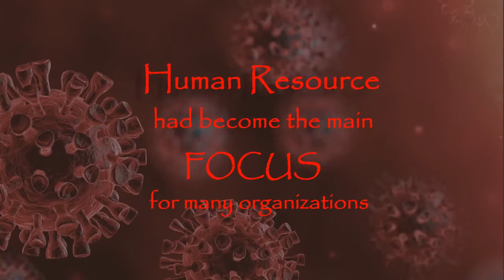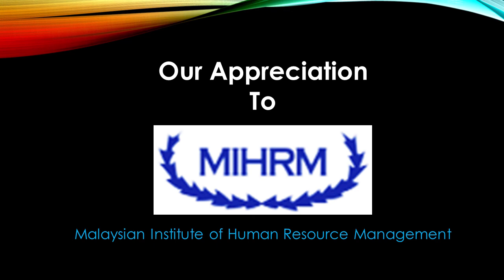COVID19 - Challenges faced by MNCs and strategies to overcome HR dilemmas during pandemic.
This is a snapshot from a Webinar organized by Nexus Ace (Main organizer), TrendTechServices, and Lincoln University College (Co-Organisers). The invited speaker was Mr. Aresandiran J, the President of MIHRM. In this video, Mr. Aresandiran had discussed on the impacts of COVID-19 on MNCs and strategies to implement during pandemic. Some of the points highlighted was

1. Ensure the current information is shared within the organization and externally.

2. Sustainability of the business is more important at this point.

3. Organisation should look into unemployment and retrenchment issues they should be controlled.

4. MNCs should consider innovative practices and must be attained as a future pathway.

5. MNCs should think about how to overcome the challenges based on available alternatives.

6. Some industries are gaining like pharmacy, glove industry and other industries are losing.

7. MNCs can’t depend on the old measures, they should start to find new methods of operating.

8.Think about how to take the product differently, more innovative practices.

9. Effective of Online learning for companies depending on the methods, interval, 8 hours engaged in the challenges faced by corporate companies

10. SOCSO coverage when they are working from home is very subjective. Laws are not extended into those areas. Indeed, there is no coverage.

11. Whereas the insurance coverage, companies need to check with the insurance company when it comes to working from home.

Special thanks to Mr. Aresandiran J, President of MIHRM.

You are invited to our next Zoom webinar.
When: Oct 31, 2020, 05:00 PM Kuala Lumpur
Topic: Technology's Continuous Influences and Impact on HR.